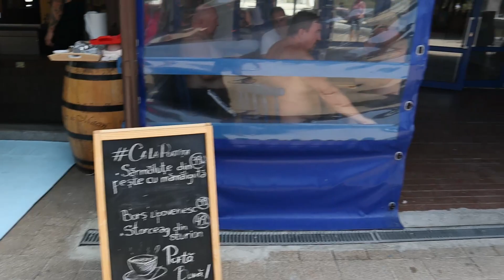Ziua PERFECTA la Gura Portitei, Romania!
Pregătește-te să fii uimit de frumusețea uluitoare a Gurei Portitei! Acest loc ne-a lăsat fără cuvinte din prima clipă în care am pus ochii pe el. Nu vei dori să ratezi nicio secundă din această aventură de neuitat!

🌟🏖️🇷🇴 guraportitei tulcea jurilovca romania vlog turism 00:00 Introduction 02:01 plaja gura portitei 07:17 zona de terase gura portitei